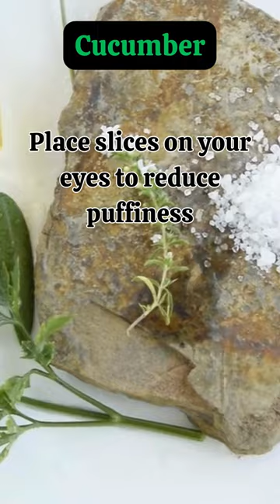Cucumber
Looking for home remedies for common ailments? Skip the doctor's visit and find effective solutions right in your kitchen cupboard. From colds and coughs, to minor burns and headaches, this video has got you covered.